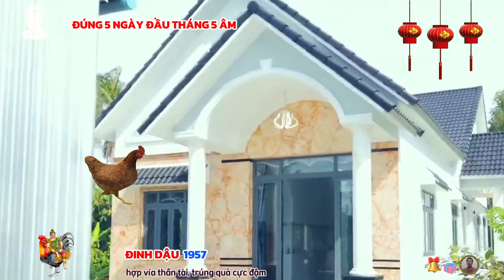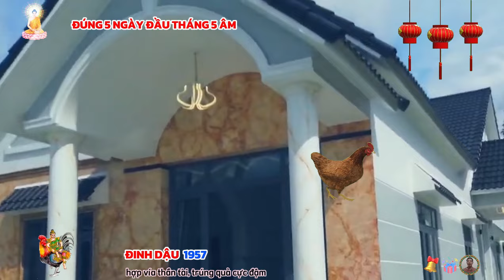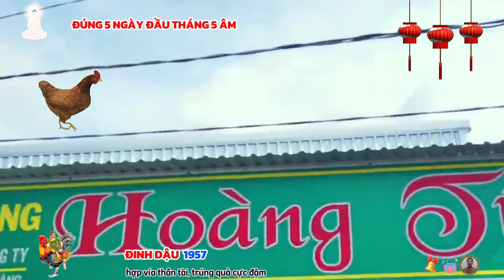Đúng 5 ngày đầu tháng 5 âm: Đinh Dậu 1957 hợp vía thần tài, liên tiếp trúng lớn giàu to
theo tử vi tháng năm âm lịch 2024 của tuổi đinh dậu sinh năm 1957 nhận thấy, ngũ hành tương khắc cũng đem tới nhiều tác động tiêu cực cho vận trình tình duyên của bản mệnh, bạn và người ấy ngày một lạnh nhạt với nhau, nếu các quan điểm, bất đồng không được giải quyết nhanh chóng, khoảng cách đôi bên sẽ ngày một xa cách, còn nếu quý trọng những gì mình đang có, bạn nên chủ động hạ cái tôi của mình xuống và thử tìm cách trò chuyện với nửa kia.